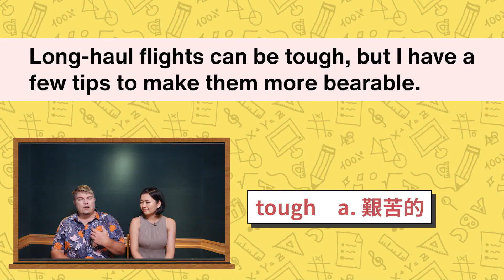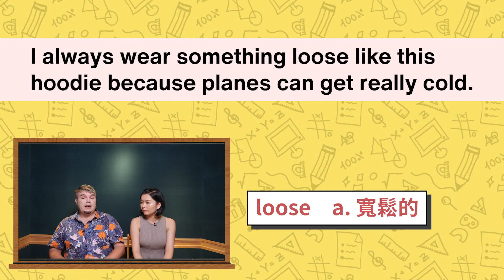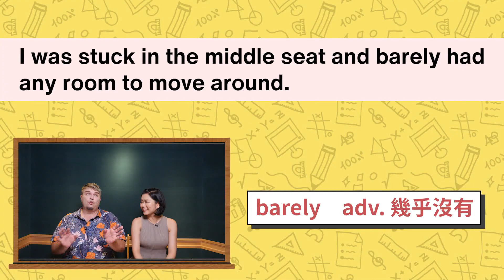《舒適飛長途小撇步》 2024.11.06常春藤生活雜誌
Getting Comfortable on Long-Haul Flights

舒適飛長途小撇步

講師 : Stevie & Betty

影片段落標示:

00:00 片頭
02:09 對話影片
03:54 第一段講解
15:43 第二段講解